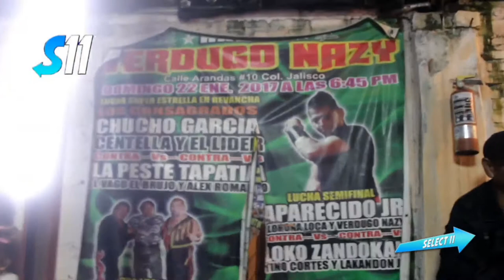Delirio Vs Aero Xtreme Lucha por el Campeonato Extremo de Jalisco - Arena Verdugo (Evento Completo)